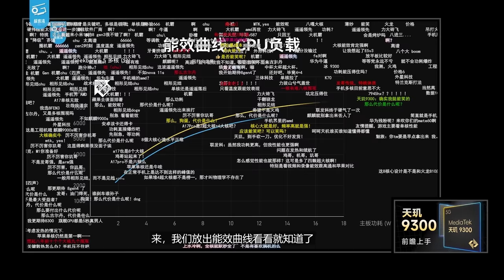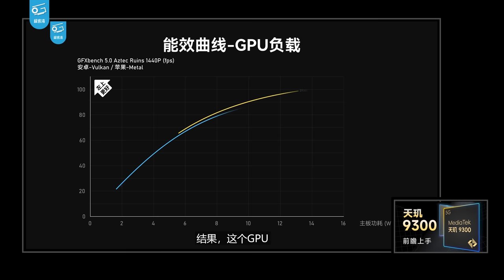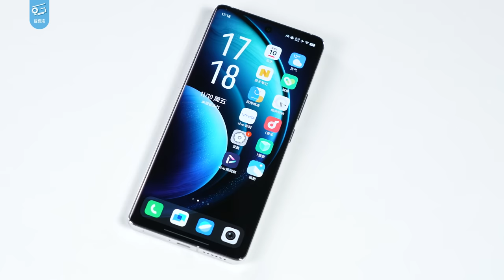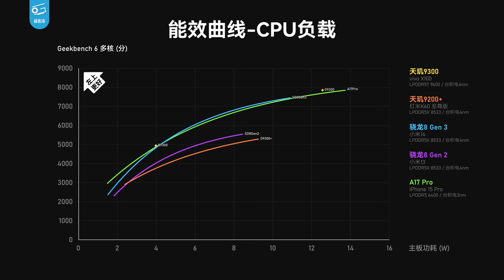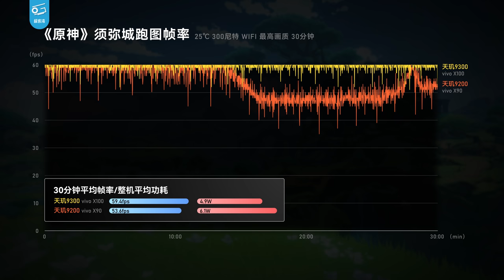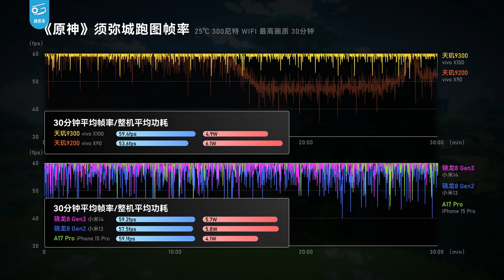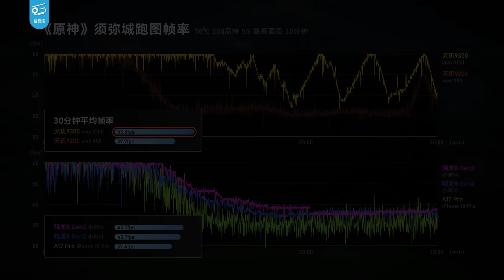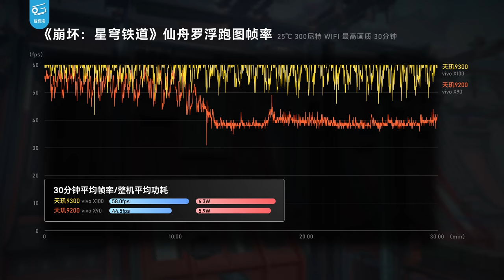天玑9300实测：vivo X100性能如何？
这次我们拿到了首台天玑9300的量产机——vivo X100，相信大家都特别期待这颗发哥新旗舰的实机表现吧？那么天玑9300的能效到底怎样？X100的续航有多长？游戏性能是否足够给力呢？今天的视频揭晓答案……